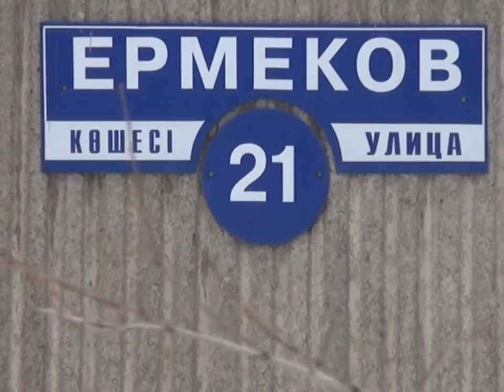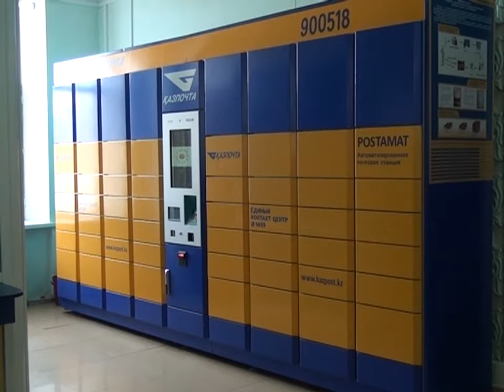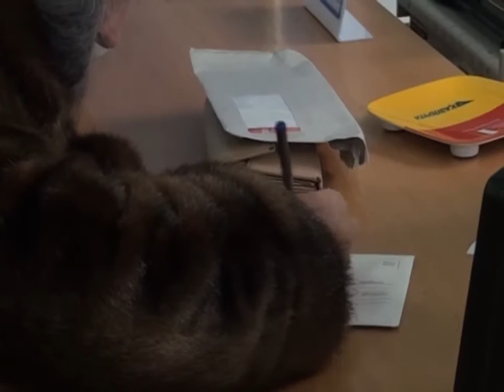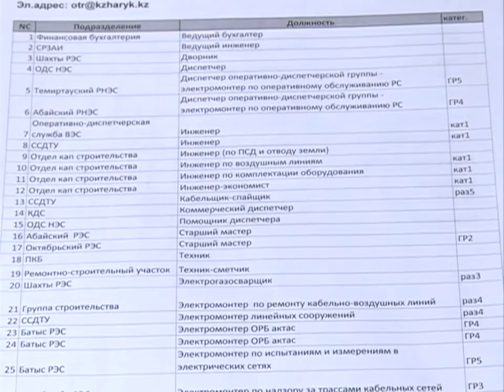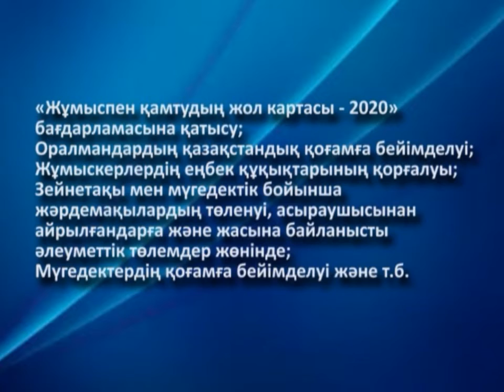12/02/2016 - Бірінші Қарағанды телеарнасының жаңалықтары